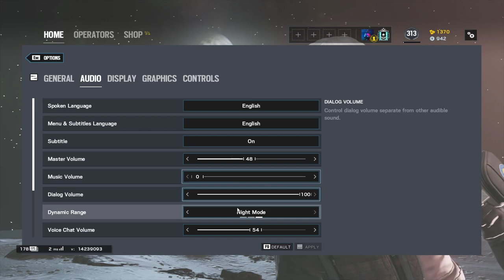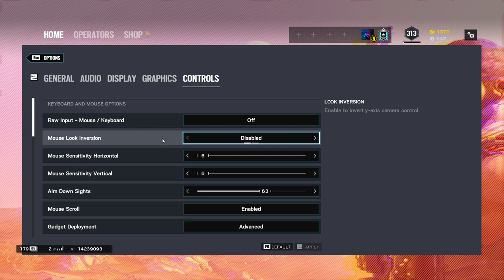Skys Updated Attachments & Settings.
Peripherals :
Mouse : Zowie EC2B Tyloo
Keyboard : Vortex POK3R White Case 60%
Mouse Pad : QCK+
Earbuds : Bose QuietComfort 20
Monitor :  BenQ XL2546 240hz & BenQ XL2411P 144hz

Aspect Ratio : 16:10 with 90 FOV
Sensitivity :
H : 6
V : 6
ADS : 63
Multiplier : Default
DPI : 800